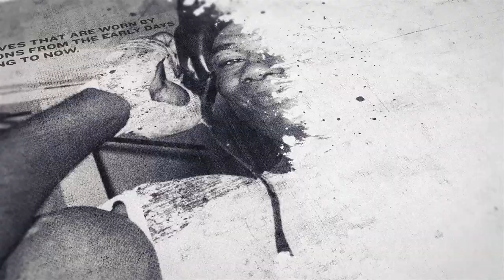FREDDIE ROACH'S YOUNG PROSPECT ELVIS RODRIGUEZ TALES ON KENNETH SIMS JR / WEIGH IN & HEAD-TO-HEAD